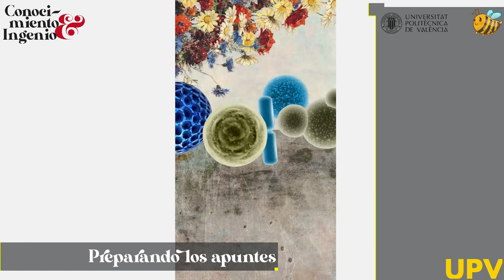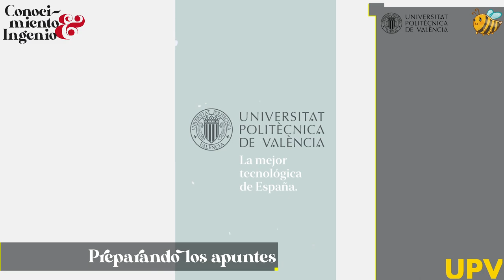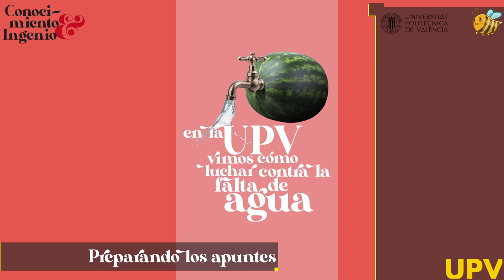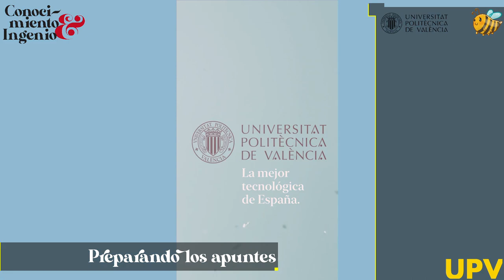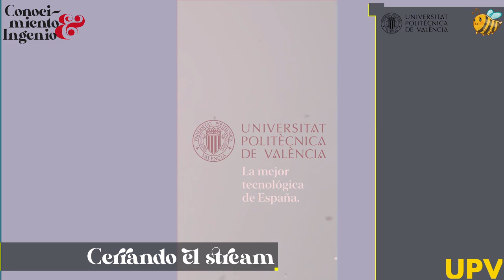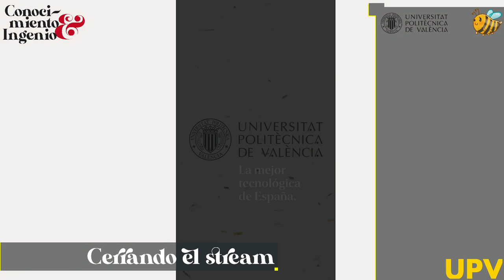Estudia con Lucía (Twitch UPV) - 10